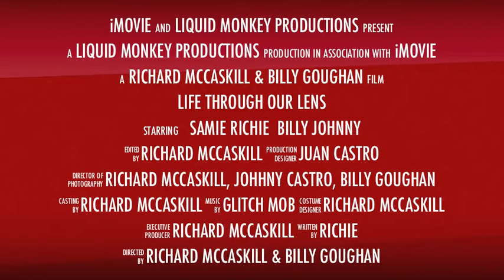Life Through Our Lens Official Trailer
Life Through Our Lens Offical Trailer

This daily life through our eyes. Our experiences.

In his video you will see us skating, surfing, and everything else we do on a daily basis.